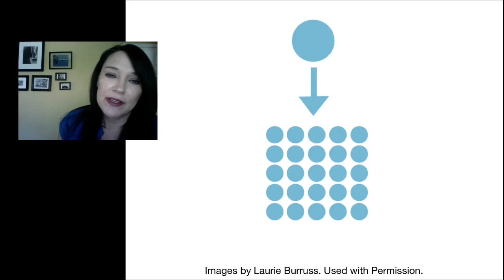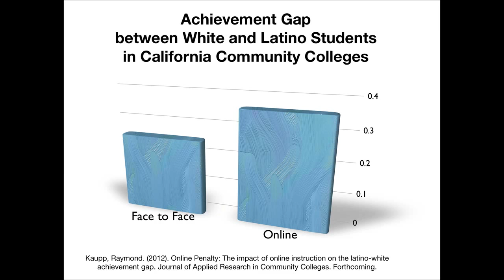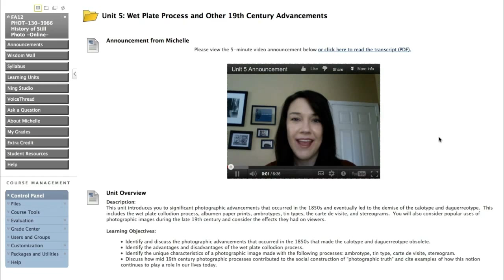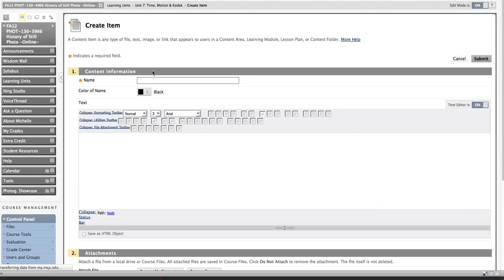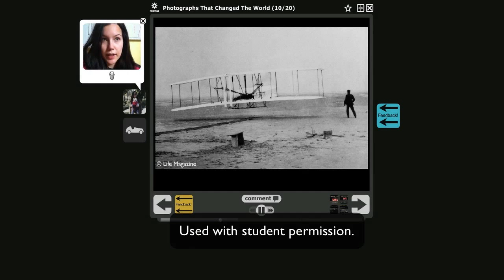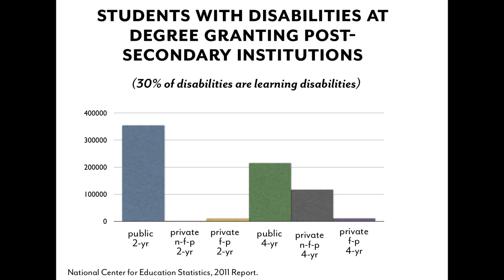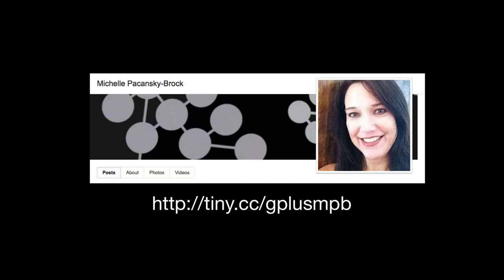Online Learning in the Social Era: Human, Connected, and Inclusive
Michelle Pacansky-Brock traces the possibilities the social era holds for transforming online learning.